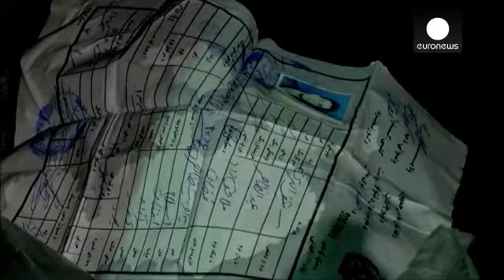Verso la riforma del sistema d'asilo europeo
E' partita la marcia verso la revisione del sistema di asilo europeo. La presentazione record di oltre un milione di domande nel 2015 non può essere gestita attraverso l'attuale regolamento di Dublino. E' il pensiero della Commissione europea oltre che della maggioranza degli Stati membri. L'esecutivo comunitario ha annunciato l'inizio del ungo processo di modifica

"Stiamo lavorando alle presentazione di due linee di azione diverse in modo da rispondere alle divergenze dei 28 Stati membri. Da…